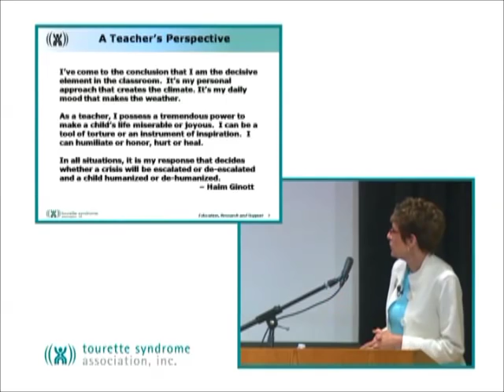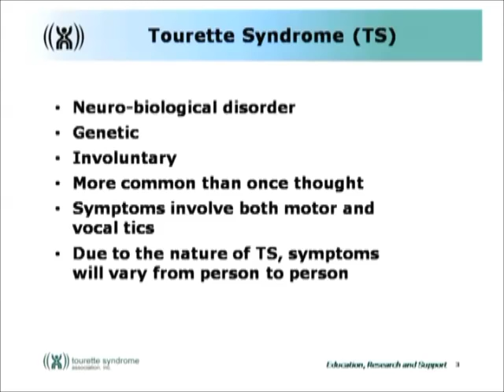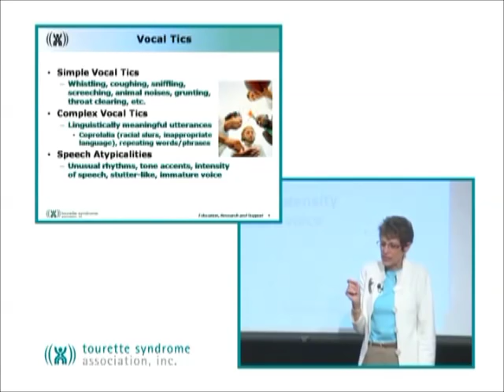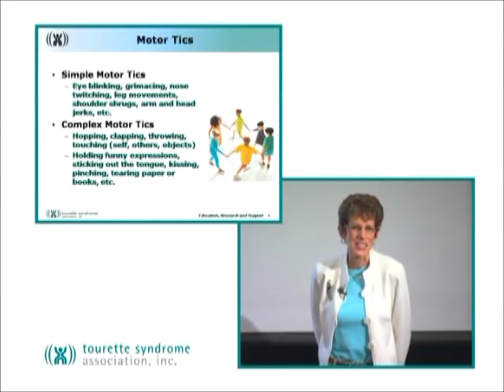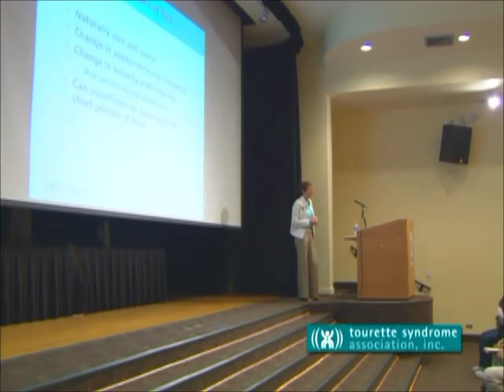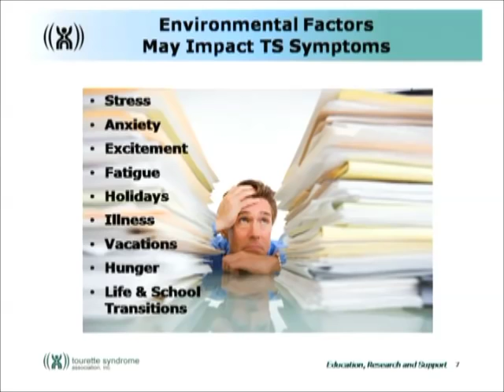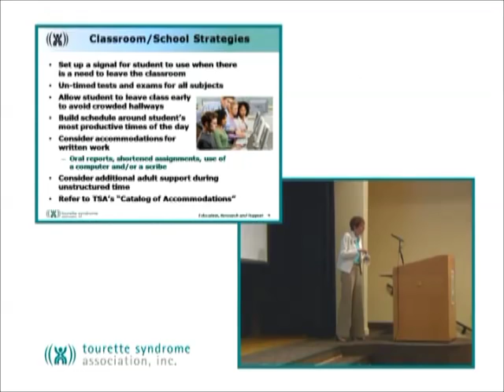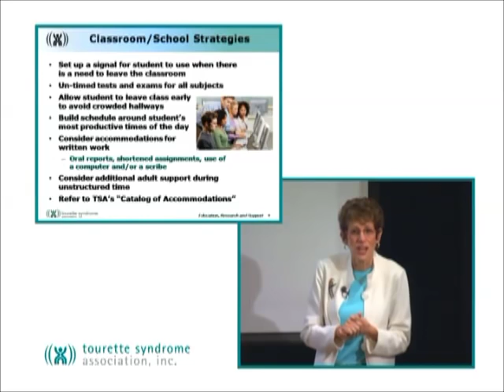Introduction to Tourette Syndrome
In this clip, Ellen Meyers, M.S., M.Ed., Tourette Association Education Committee member, gives a 28 minute overview of Tourette Syndrome that assists educational professionals with identifying symptoms and creating effective strategies.

This clip is taken from the DVD, "Tourette Syndrome in the Classroom, School and Community" which is available through the Tourette Association. Funding for this DVD was made possible by the cooperative agreement award number 1U38DD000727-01 from the Centers for Disease Control and Prevention and the presentation was generously supported by the Quantum Foundation, Palm Beach County, FL.